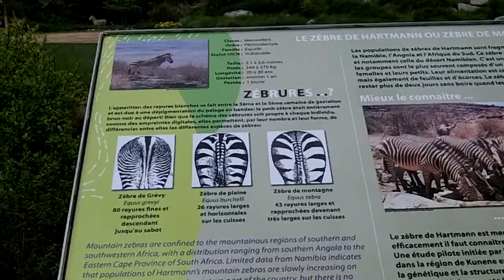Cycling up to the African Savannah in Zoo in Lyon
Getting to the African Savannah in Zoo in Lyon